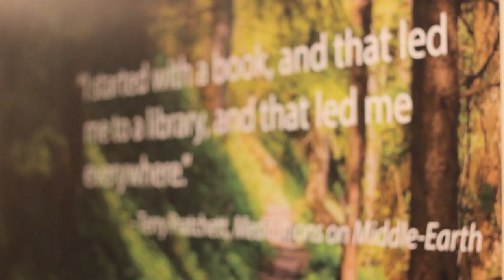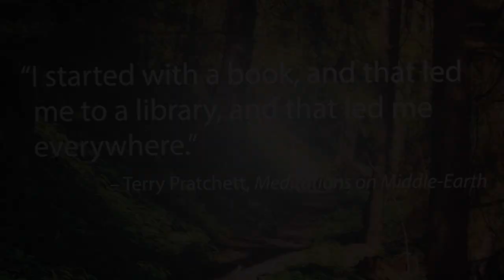Stow Library Wall Wrap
Corporate wall graphics and wallpaper film. Installing vinyl wall graphics. library wall graphics. 3M adhesive back graphics.